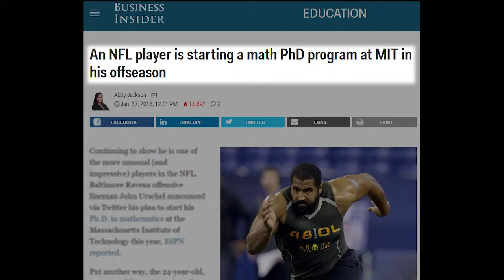How Does the Smartest Player in Pro Football Refuel His Brain? - Re:Mind Recover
John Urschel - The Smartest Man in Pro Football - uses Re:Mind Recover to Refuel his Brain after practices and games.